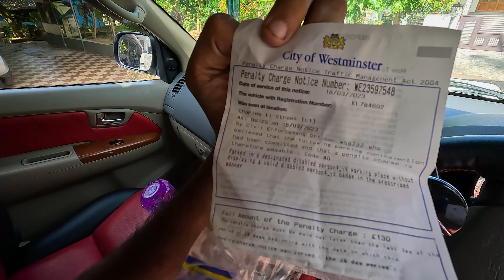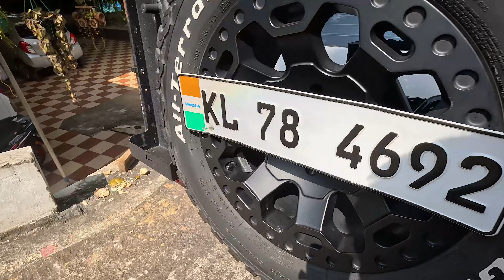വണ്ടി വീട്ടിലെത്തി ! Reached home after worldtrip .